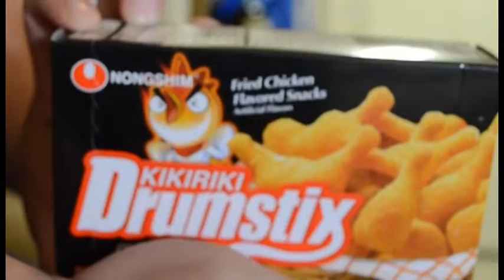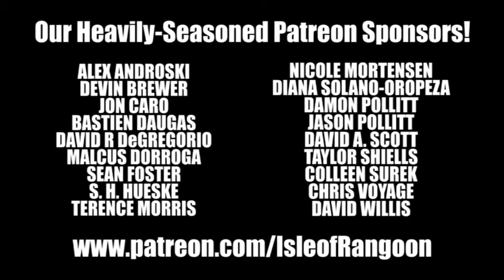UTT: Trent & Greg Try Random Snacks From Abroad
Post Botcon, Greg and Trent unwind with a series of confections from Botcon buddy Bill and the local Asian grocery store. New tastes, and smells, are discovered!